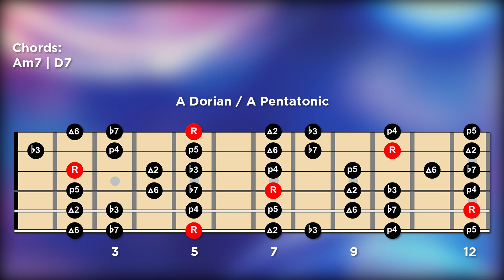Chill A Dorian Backing Track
Salut les zicos, voici mon premier backing track pour vos impros de folie. ^^